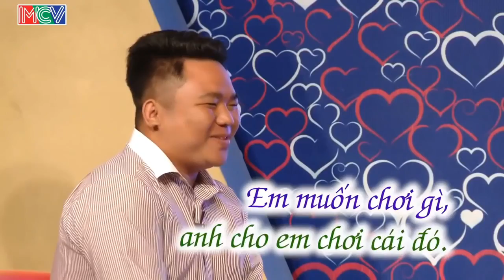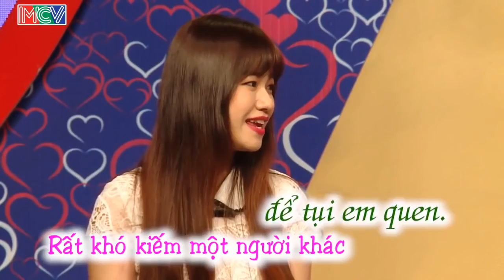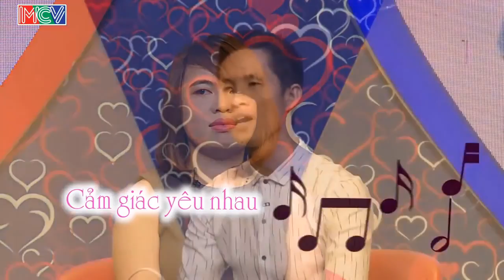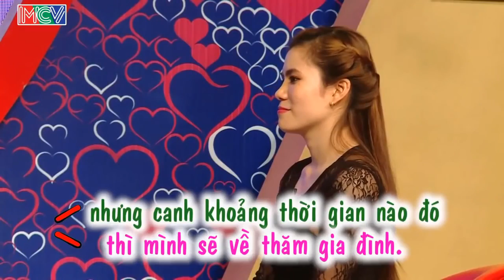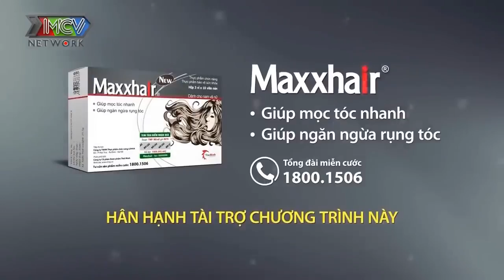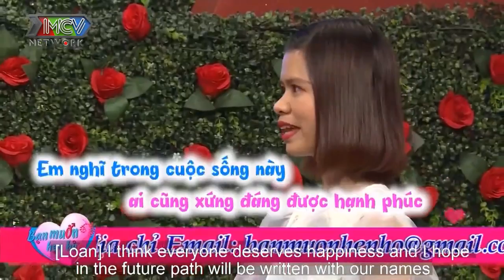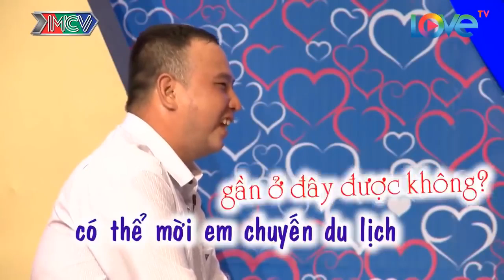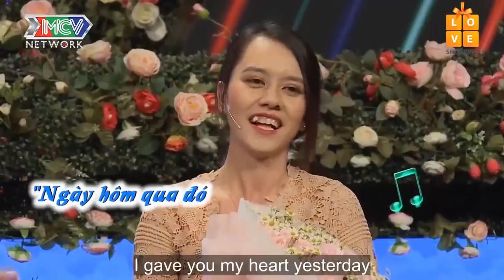Chàng Phát Hiện Bí Mật Động Trời Trong Điện Thoại Người Tình Làm Chàng Day Dứt Bỏ Tình Mà Đi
Chàng Phát Hiện Bí Mật Động Trời Trong Điện Thoại Người Tình Làm Chàng Day Dứt Bỏ Tình Mà Đi | 69 CÁCH YÊU
69 Cách Yêu là trang cập nhật những chương trình hẹn hò, ghép đôi, mai mối hot nhất hiện nay BẠN MUỐN HẸN HÒ, HẸN ĂN TRƯA, VỢ CHỒNG SON, YÊU LÀ CƯỚI, MAI MỐI CÙNG NGƯỜI LẠ